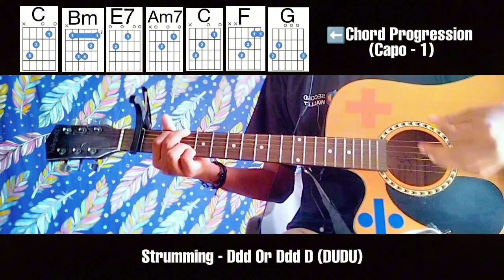SEVENTEEN - (사탕 Candy) ‘Spill The Feels' Guitar Cover + Lesson Easy Chords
Seventeen 사탕 Candy guitar lesson,
 Seventeen 사탕 Candy guitar chords,
Seventeen 사탕 Candy  guitar tutorial,
Seventeen 사탕 Candy  guitar cover,
Seventeen 사탕 Candy cover ,
Candy seventeen guitar chords,
사탕 seventeen  guitar lesson,
seventeen 사탕 Candy Guitar,
Seventeen 사탕 Guitar
사탕 Candy seventeen  guitar Tutorial,
Seventeen spill the feels album Guitar,
Seventeen spill the feels,
Spill the feels seventeen,
Spill the feels seventeen album

Credits,
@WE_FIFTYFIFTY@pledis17